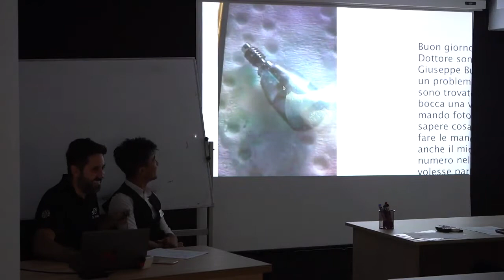La prima causa delle rotture delle protesi fisse su impianti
Si possono rompere le protesi? Si, si possono rompere. Può accadere mangiando, può accadere se STRAPPIAMO il cibo con la protesi fissa su impianti piuttosto che tagliarlo prima col coltello, e infine c'è la causa numero uno di eventuali rotture.

E' una problema che purtroppo non si può controllare, e che, come il bruxismo, va controllato attraverso l'utilizzo di un bite notturno.